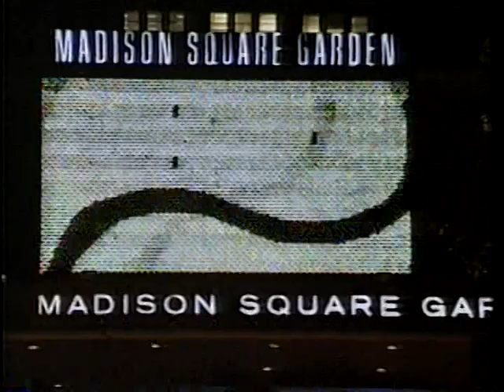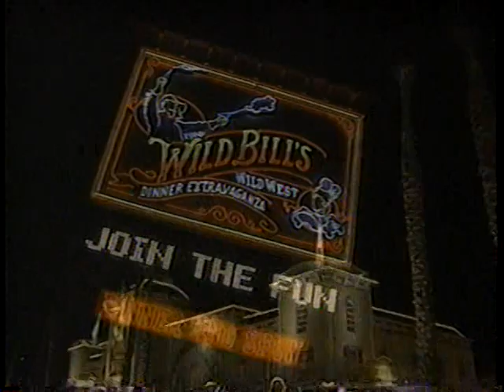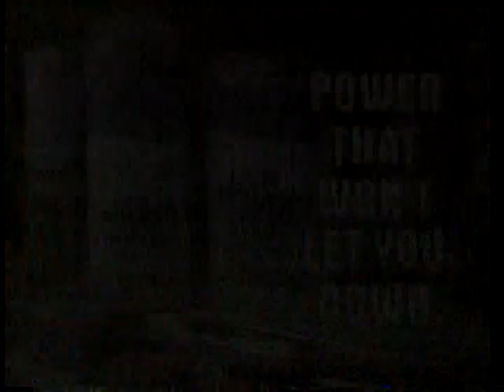Slims Championships 1992 1st Round Martina Navratilova vs Manuela Maleeva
Owner is Prime Ticket